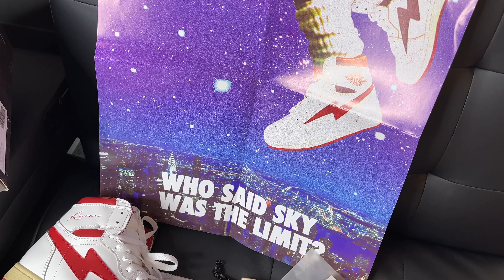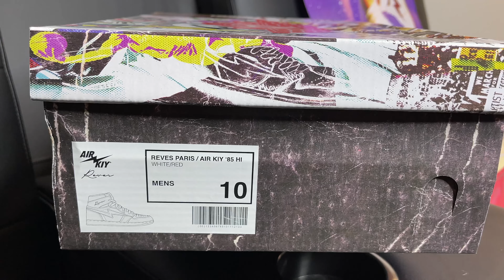WATCH THIS BEFORE YOU BUY: Reves Paris "AIR KIY" | 2021 Sneaker Look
What is up my fellow Shoetubers and Youtubers, in today's video I will be reviewing the Reves Paris "Air Kiy" Sneaker. These sneakers are Jordan 1 inspired or replicated. To each is own, I leave it to you to form your own opinion on these shoes.